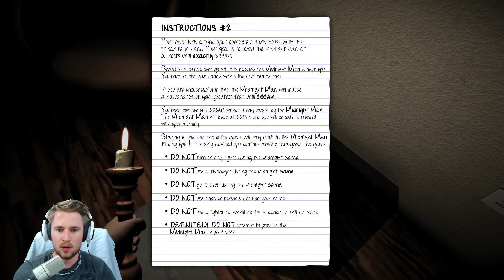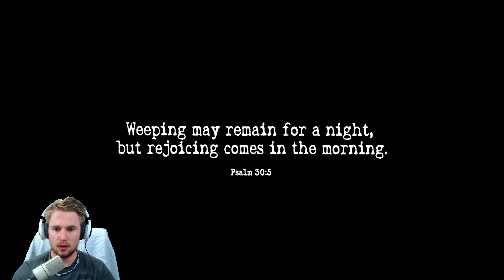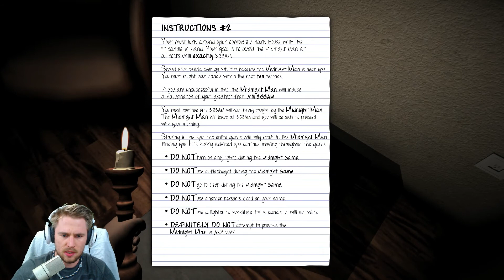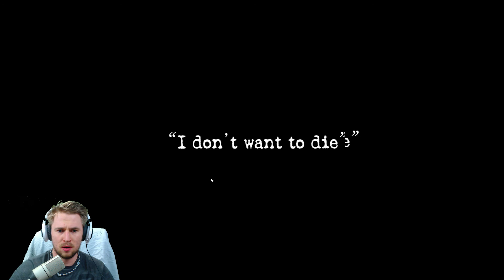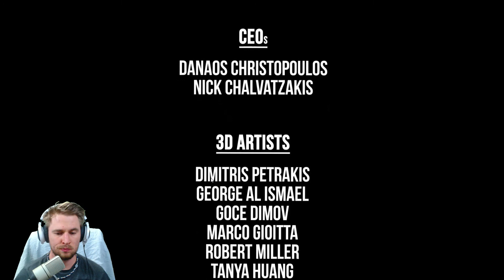The Horror Egg Challenge